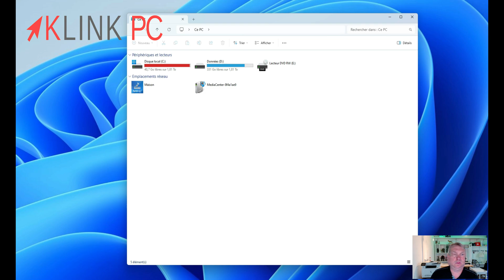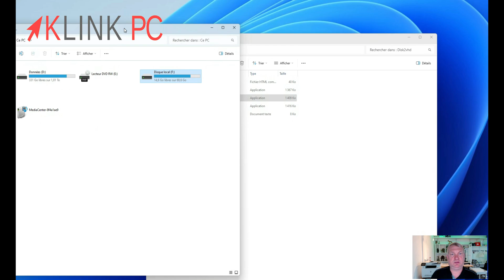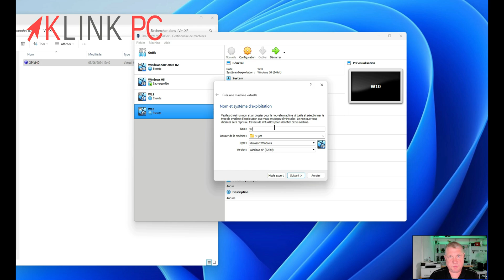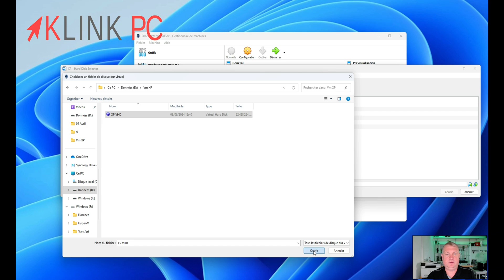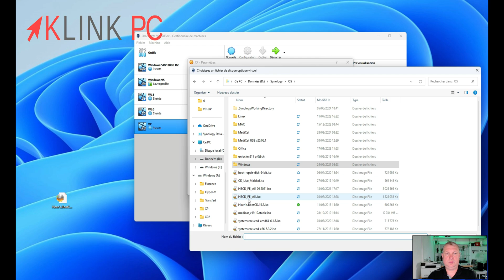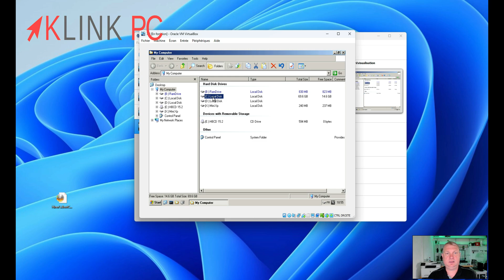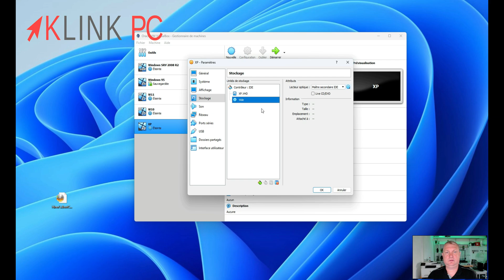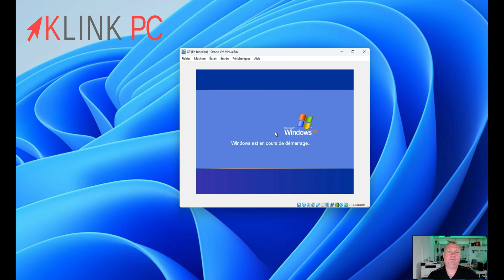Transfert d'un vieux pc physique HS ou pas vers une image virtuelle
Dans cette vidéo, nous allons découvrir comment transfert d'un vieux pc physique HS ou pas, vers une image virtuelle